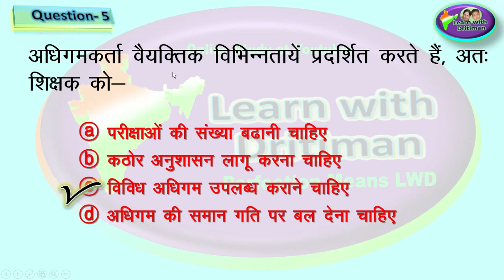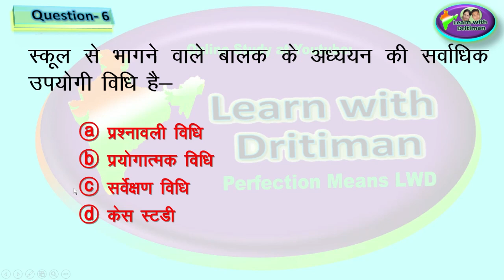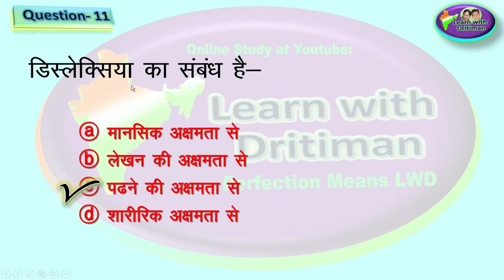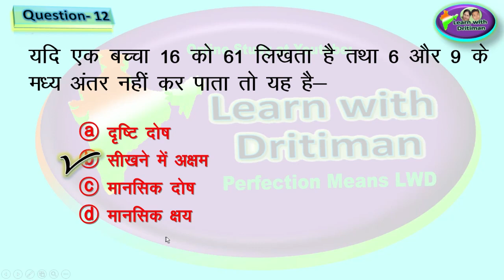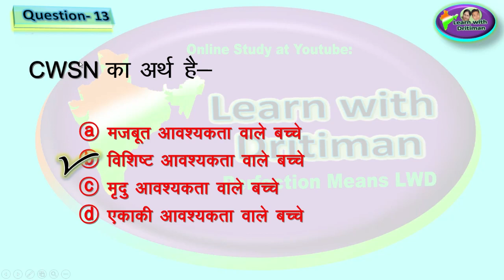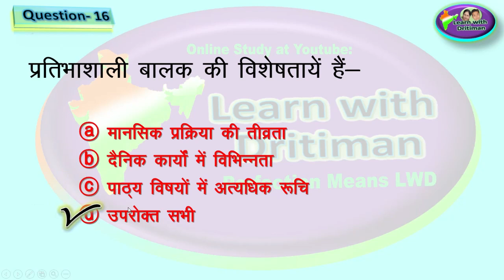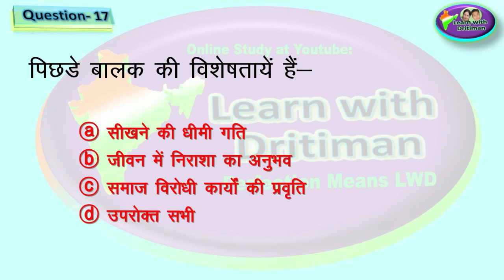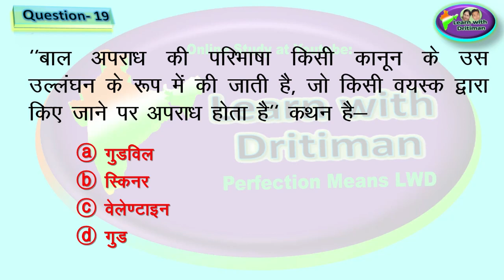reet/ Unit 2/ Test-11/ CDP/ Psychology/ Manovigyan/ Revision Test/ Model test/ Paper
Unit 2/ Test-11/ CDP/ Psychology/ Manovigyan/ पिछड़े, सृजनशील, प्रतिभाशाली, बालक व अधिगम में आने वाली कठिनाइयाँ/ Revision Test/ Model test/ Paper